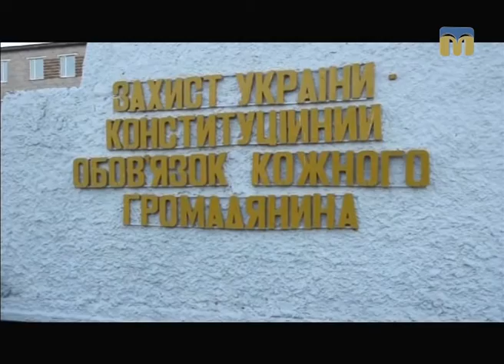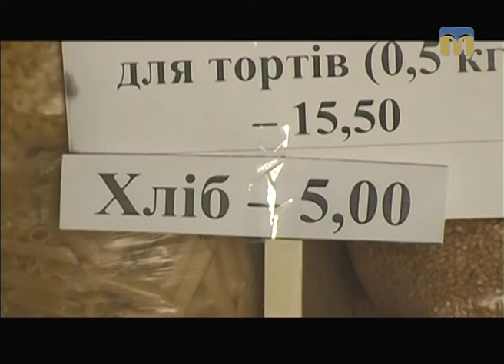Телевізійні новини Миколаївщини – 17.01.2017